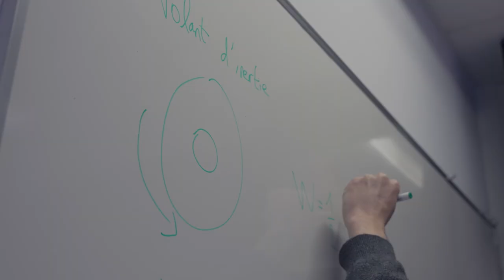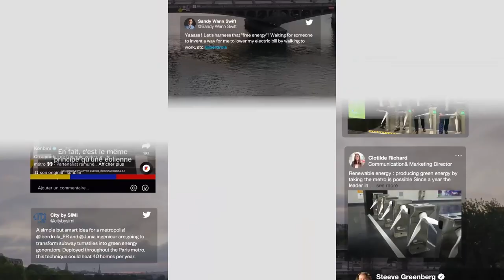Iberdrola - Turnstile Turbines (case study)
Europe is going through an unprecedented energy crisis. Governments are asking people to make efforts at all levels to avoid power cuts. Crisis are always an opportunity to rethink and improve existing things. Iberdrola, the European leading wind energy provider decided to show people that energy sources exist everywhere.

We call it wasted energy: it can be the wind or anything that generates a force like the 1.7 billion people taking the subway every year in Paris. We decided to reinvent the turnstile they cross every day to replace it with the world first underground wind turbines: the Turnstile Turbines.

To create the prototypes, we partnered with 14 students from one of the biggest French engineering schools, Junia HEI. Working hand in hand with Iberdrola engineers, they created a functional prototype that generates energy with each pass. The mechanism is directly inspired by real wind turbines system and automatic watch. The design was thought to remind people of wind turbines, to make people immediately understand the new purpose of the object.

The prototypes were installed in the subway station Miromesnil, in the heart of Paris, generating more than 2 200 watts per day. Deployed across the Paris underground, the Turnstile Turbines system could generate enough energy to power an entire line and save more than 30,000 tons of CO2 per year. The prototypes will be soon installed in the Madrid subway.

The project drew the attention of media, generating more than 130M impressions and appearing in the headline of the 3 most important French newspapers. It was also commented by a committed senator and massively shared on social media.

AWARDS
This campaign has been awarded at the following major festivals:
- 1 Silver in Brand Experience & Activation
- 1 Bronze in Outdoor
Eurobest 2023
- 1 Silver in PR
One Show 2023
- 'Best in Discipline' Grand Prix and Gold Pencil in "IP & Product Design"

CREDITS
BRAND: Iberdrola.
AGENCY: Weber Shandwick / Paris + McCann / Paris.
MEDIA DISTRIBUTION COMPANY: Mediabrand / Paris.
ART DIRECTOR: Roman Lapacz.
COPYWRITER: Clement Raucoules-Aime, Luca B.
CREATIVE DIRECTOR: Jean Paoli.
EXECUTIVE CREATIVE DIRECTOR: Angela Mears, Cedric Astrella.
ASSOCIATE CREATIVE DIRECTOR: Clement Le Bars.
ART DIRECTOR JUNIOR: Alexis Smadja.
ASSISTANT CREATIVE: Clothilde Batoux.
CEO: Eloi Asseline.
COPYWRITER JUNIOR: Camille Da Silva.
CREATIVE STRATEGIST: Elise Décultot.

EVENT AGENCY: EVENTOOLS / Paris.
JUNIOR ACCOUNT: Lea Laurent.
LEAD CONSULTANT: Hélène Royer.
MARKETING / COMMUNICATION: Amal Rabbani, Maria Javato Martin.
PR CONSULTANT: Romain Merle.
PR DIRECTOR: Catarina Haggioannou.
PR MANAGER: Anais Petit, Mathilde Bodo.